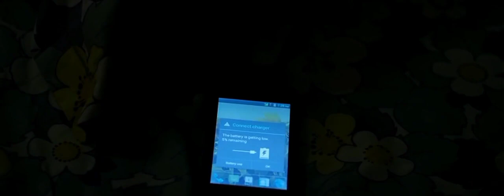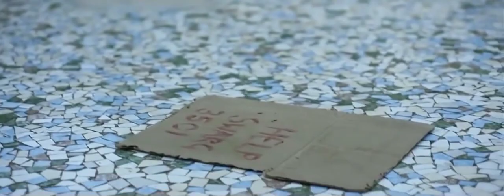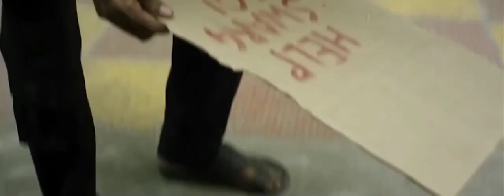35ተኛ ፎቅ ላይ በድንገት ራሱ ላይ ቆልፎ 11 ቀን ያለምንም ምግብ የቆየው ሰው! | Yabro Tube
Ethiopian Movie Recap
Ethiopian Film Recap